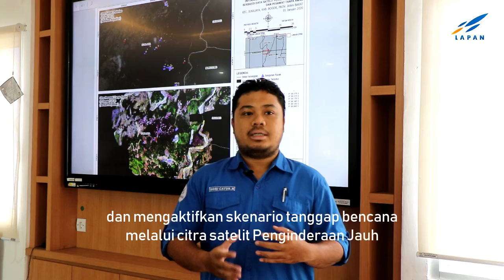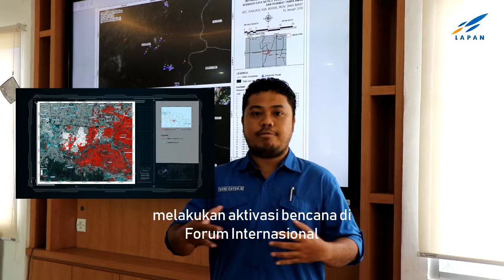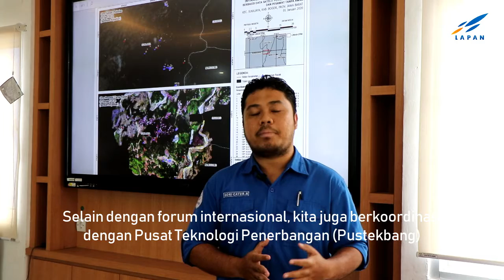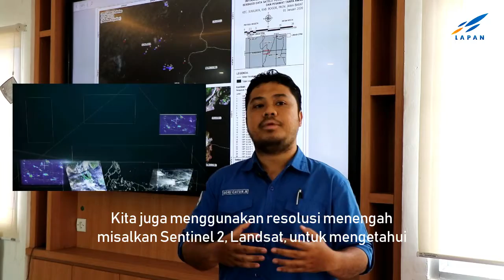tanyaLAPAN "Apa Dukungan Penginderaan Jauh dalam Kebencanaan?"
Udhi Catur Nugroho, ST saat ini adalah Peneliti Ahli Muda di Pusat Pemanfaatan Penginderaan Jauh (Pusfatja) LAPAN. Beliau menempuh pendidikan S-1 Teknik Geologi di Universitas Diponegoro (Undip) Semarang, Jawa Tengah yang pada saat di kampus aktif di Masjid Kampus Undip. Pria kelahiran Pati, Jawa Tengah ini merupakan koordinator riset penginderaan jauh (inderaja) untuk monitoring gunung api dan koordinator satgas tanggap bencana berbasis inderaja di tahun 2020. Sejak bergabung dengan LAPAN mulai tahun 2014, Udhi memiliki 10 publikasi nasional yang terindeks oleh google. Pria yang suka nonton film dan bermain tenis meja ini juga beberapa kali menjadi delegasi LAPAN di kegiatan Internasional, seperti saat United Nation - Space-based Information for Disaster Management and Emergency Response (UN-SPIDER) Conference di Beijing dan Sentinel Asia Team Meeting  di Bangkok.

Program ini memberi jawaban pertanyaan - pertanyaan awam seputar penerbangan dan antariksa. Jawaban diberikan langsung oleh Peneliti & Perekayasa LAPAN.